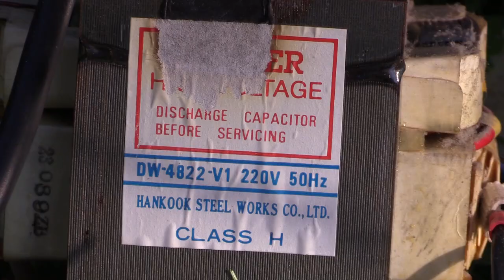Kasvien, rikkaruohojen polttamista korkeajännitteellä 2020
Videolla poltetaan mikroaaltouunista peräisin olevalla muuntajalla mm. kasvin lehtiä, sientä ja omenaa. Heinolassa 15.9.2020.